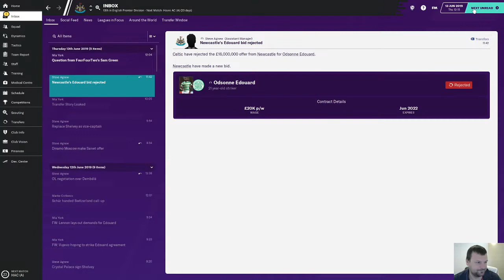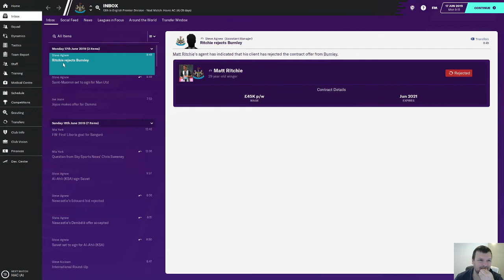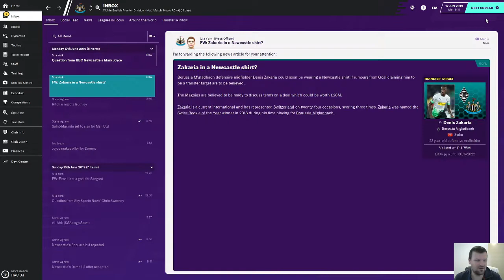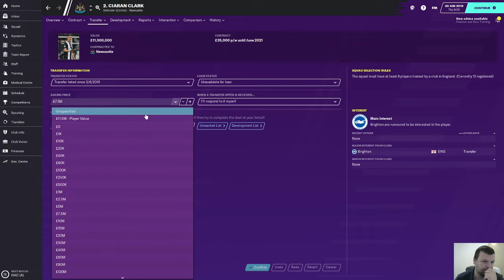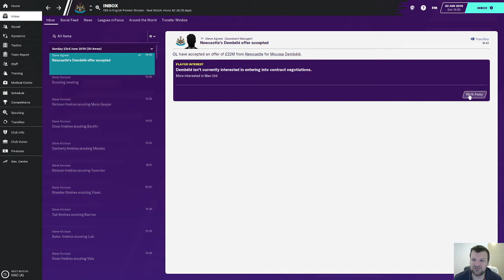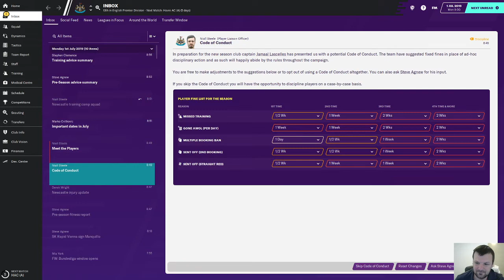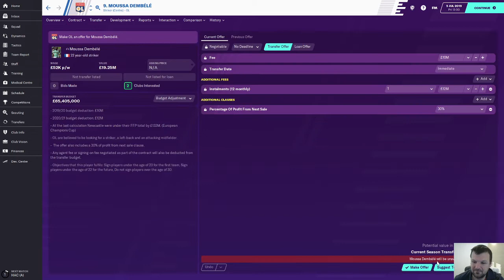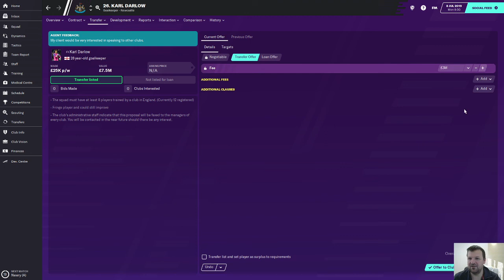Newcastle guide part2!